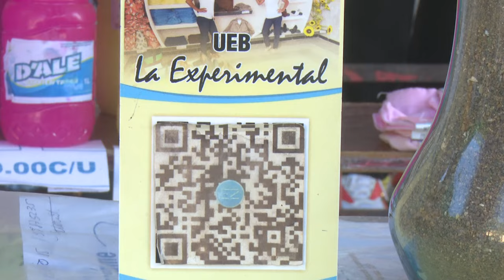Feria Tecnológica amplía espacios de pago a través de plataformas digitales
Una  Feria tecnológica para fomentar procesos propios de la bancarización tuvo lugar en la sede de ExpoGranma. Durante la jornada  se comercializaron  diversos productos y servicios ofrecidos por  entidades estatales y nuevos actores económicos.